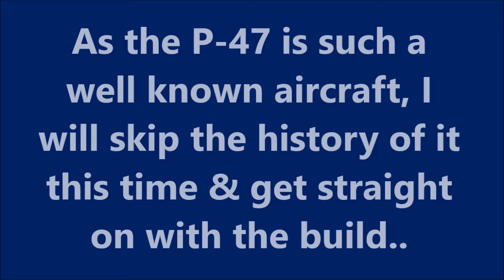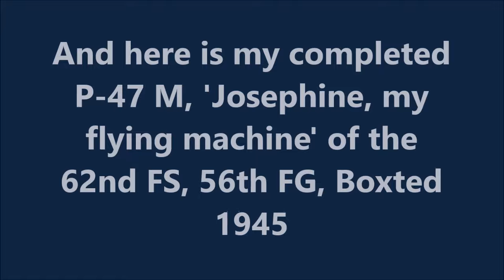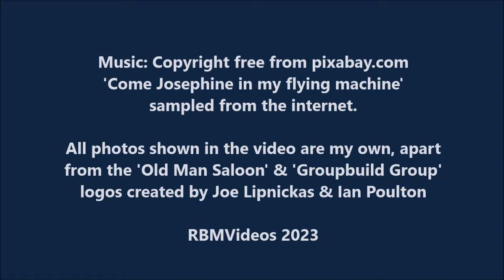HOBBY 2000 (Revell) 1/72 P-47 M - A Build In Pictures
'Come Josephine in my flying machine'
sampled from the internet.

All photos shown in the video are my own, apart
from the 'Old Man Saloon' & 'Groupbuild Group'
logos created by Joe Lipnickas & Ian Poulton

RBMVideos 2023